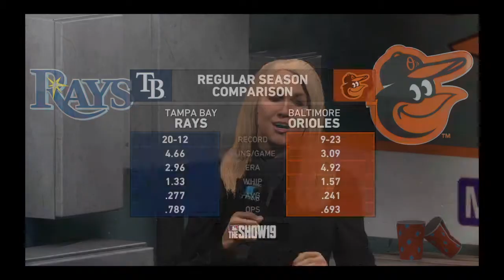MLB The Show 19 - March To October - Baltimore Orioles Ep. 7